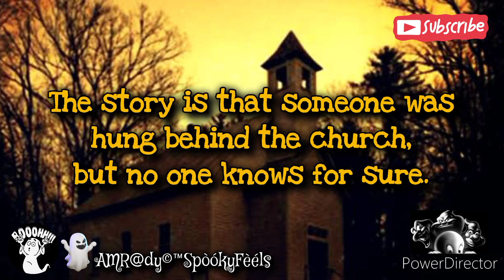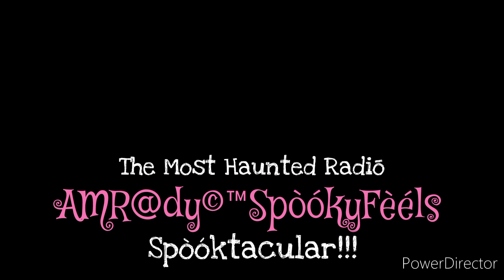Creepy Tales from The Old Church in Seale, Alabama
Step into the eerie world of the Old Church in Seale, Alabama, a haunted state dripping with history and mystery. Journey into the heart of paranormal activity as ghost hunters explore the dark secrets and chilling encounters within its walls. Will they capture evidence of the supernatural, or become ensnared by restless spirits? Join us on this hair-raising adventure as we unravel the haunting tales of Alabama's most infamous haunted church. Brace yourself for an unforgettable encounter with the otherworldly in THE OLD CHURCH in Seale AL. Don't watch this alone!